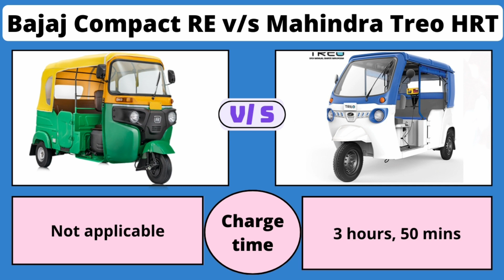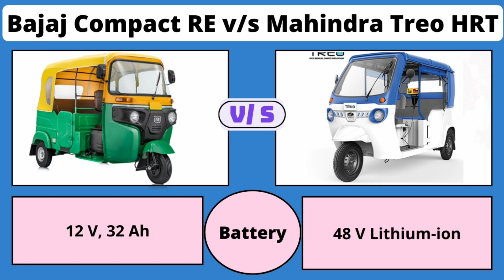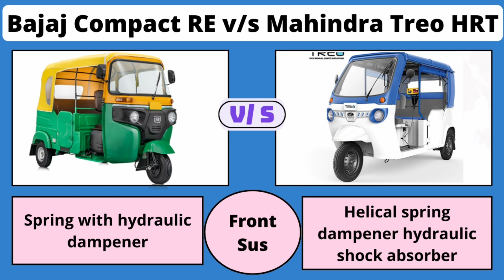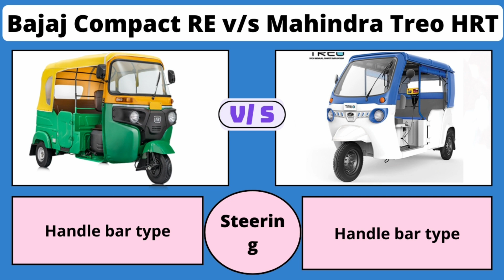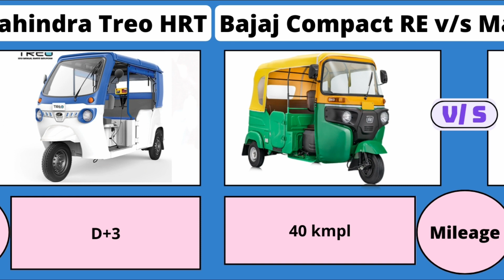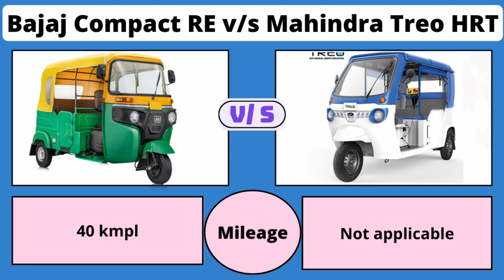Bajaj Compact RE v/s Mahindra Treo HRT - Comparison of price, mileage & specifications 2023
To see Bajaj Compact RE v/s Mahindra Treo HRT - Comparison of price, mileage & specifications 2023, please watch the video.